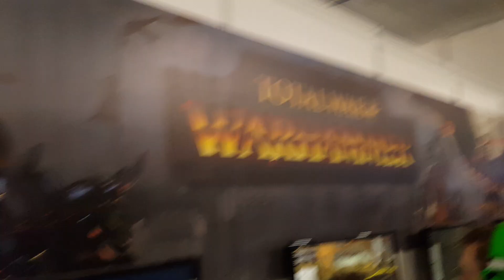pc gamer weekender playing total war warhammer